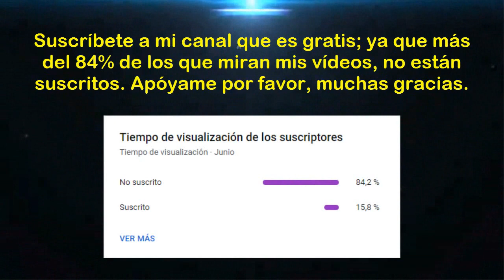Copa América 2024 (Grupo A - Fecha 02): Chile vs Argentina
Saludos amantes del deporte rey, esperemos de que todos ustedes estén alentando el partido entre "Chile vs Argentina"; correspondiente a la segunda fecha del "Grupo A" de la "Copa América USA 2024". Mucha suerte para ambas selecciones y que gane el mejor. Muchas gracias.